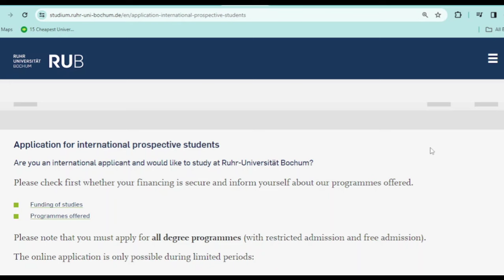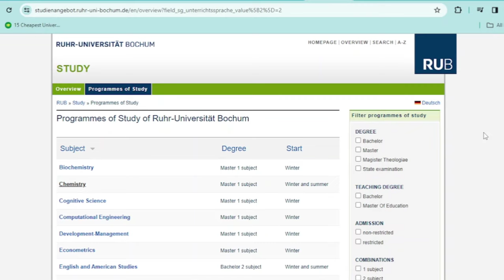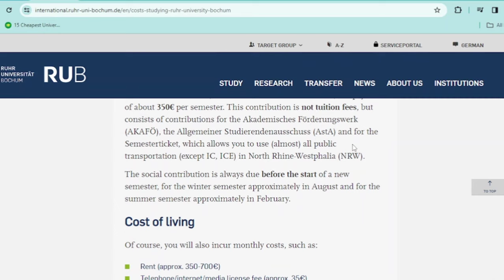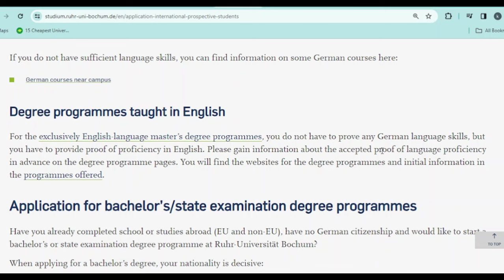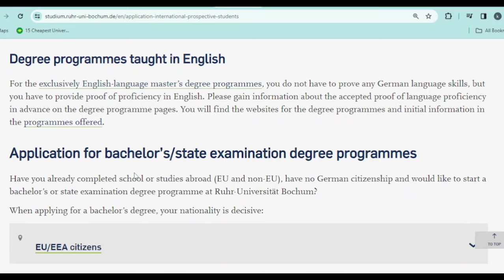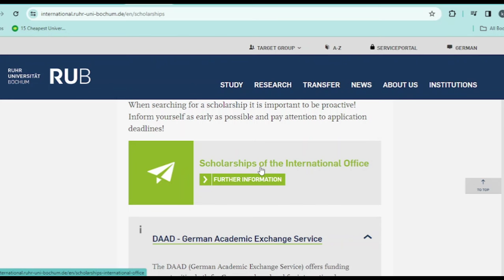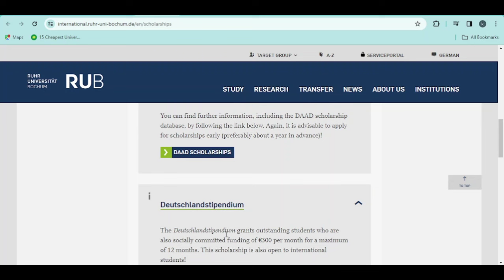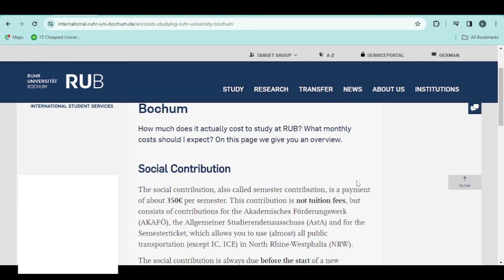Apply Fast No Tuition Fee | No Application Fee | Study for Free in Europe in 2024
No Tuition Fee | No Application Fee | Study for Free in Europe in 2024 | Apply Now |

Links:
Ruhr University Bochum

Colleges in Canada without Application Fees for International Students